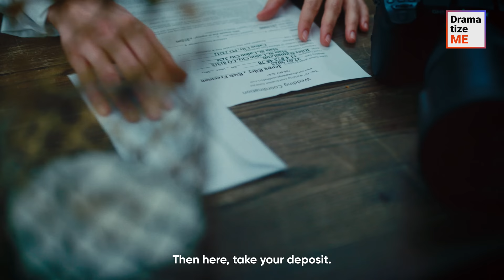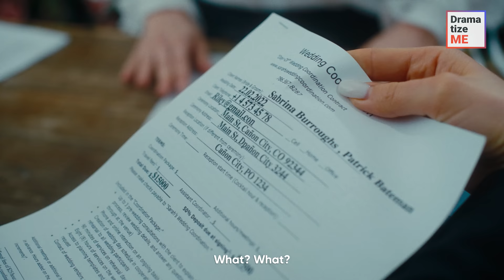MISTRESS RUINS DATE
A couple was on a romantic date when, suddenly, a girl approached them and accused the guy of cheating on her. The stranger claimed that he was her boyfriend and that she was pregnant. The young man denied everything, adding that he did not know who the girl was. However, his fiancée didn't believe him and left him. What happened next to the young couple?

Don’t forget to tag your friends and send videos to others to support us!